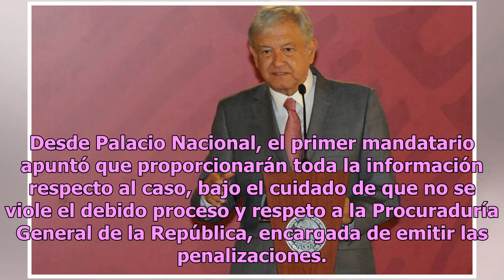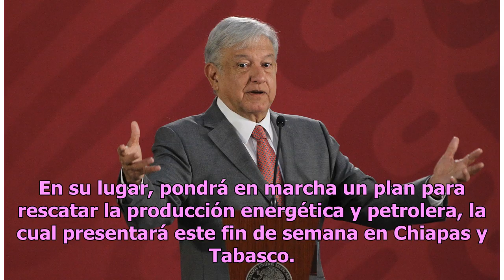AMLO exige disculpa a impulsores de la reforma energética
El presidente de la República exigió una disculpa pública a los impulsores de la reforma energética, ya que, dijo, incentivó actos de corrupción. A su vez, advirtió que en el Ejecutivo Federal “no somos tapadera de nadie”, luego de que el Juzgado Octavo del Distrito de Amparo en Materia Penal de la ...